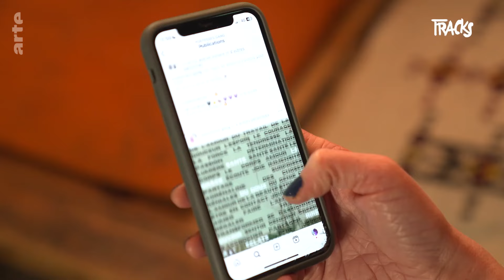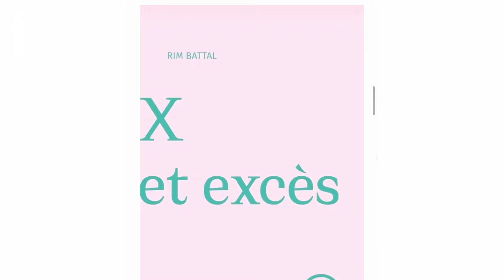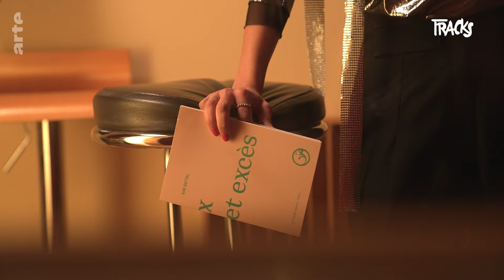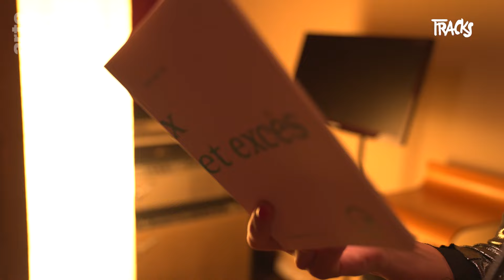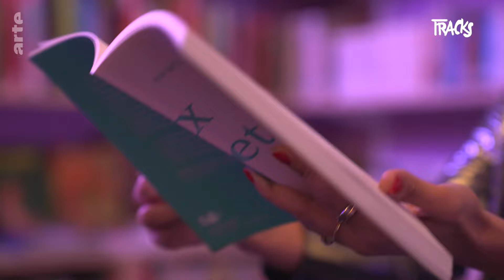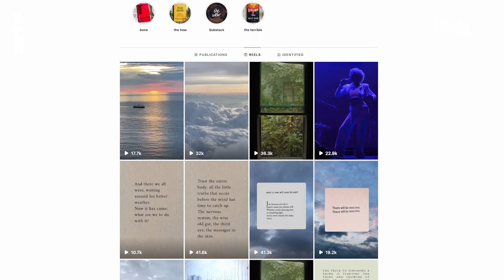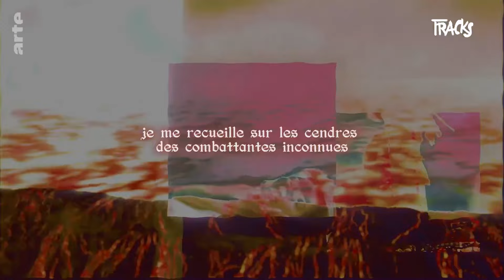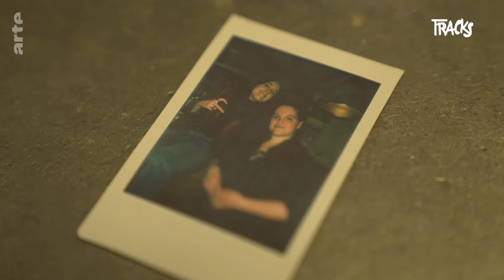Sur Insta ou en open mic, les néo-poétesses ouvrent la voix | Tracks | ARTE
A ceux qui cloisonnent le monde littéraire, elles pourraient dire de manger leurs morts. A la place, elles nous invitent à manger leurs mots. Sur Instagram, entre deux verres, au hasard d’un open mic. Une nouvelle scène poétique, très largement féminine, fait tomber les barrières d’un genre littéraire souvent considéré pompeux et élitiste. Elles sont plus cash, plus accessibles, plus crues, sans oublier d’être drôles. De Rim Battal à Yrsa Daley Ward, Tracks part à la rencontre des néo-poétesses qui posent des mots là où on leur a trop souvent dit de se taire.

00:00 - Introduction
00:57 - Parler de tout, même de porno
05:04 - Amener la poésie là où elle n’était pas
09:40 - De nouvelles formes de poésie, plus accessibles et ouvertes
13:16 - Le printemps des poétesses